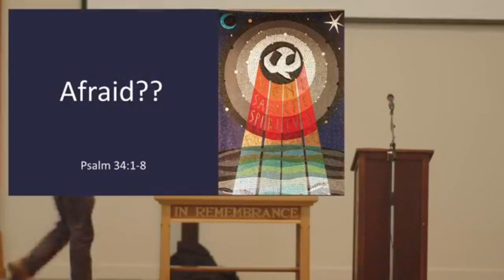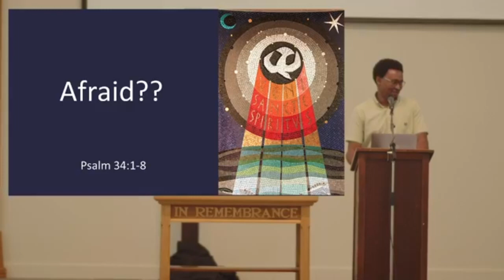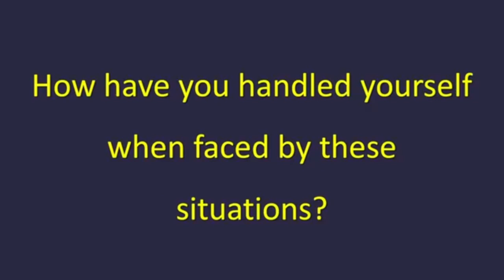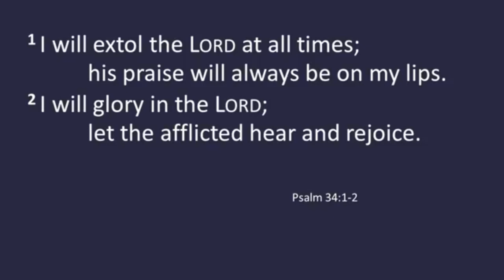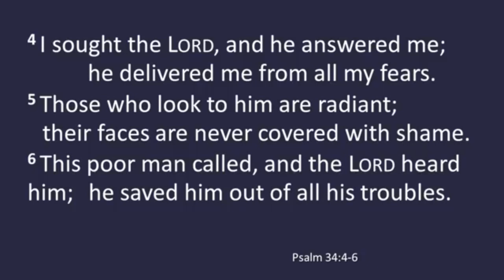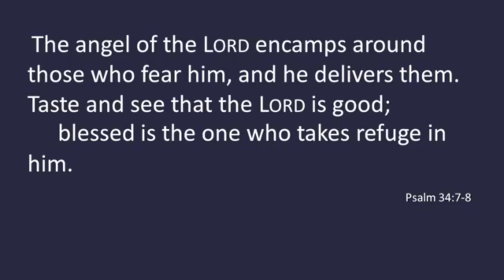Afraid?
Dennis Kebaya
August 8, 2021
Psalm 34:1-8